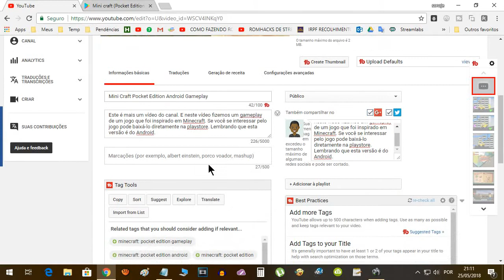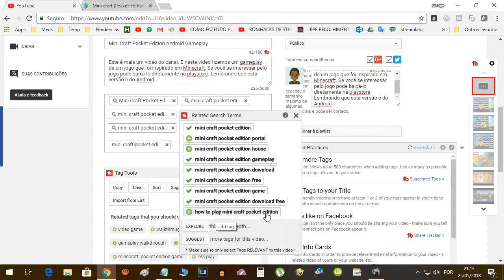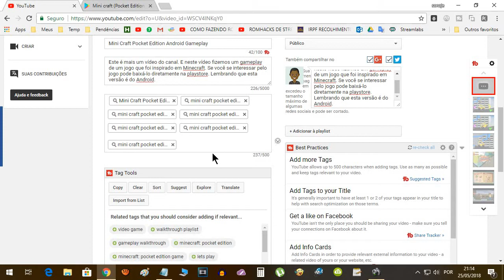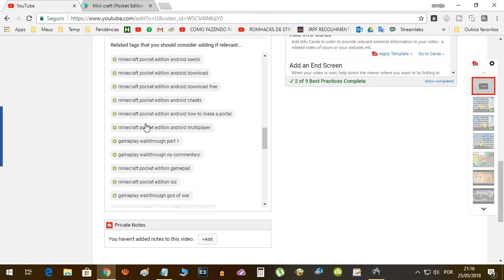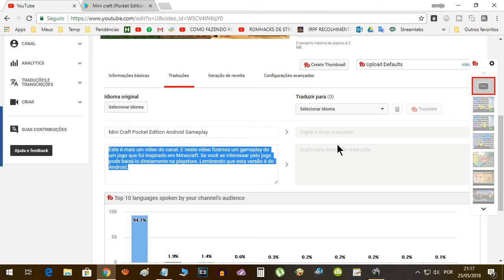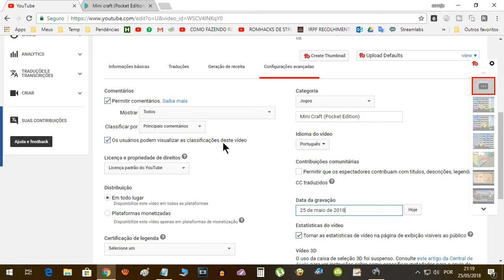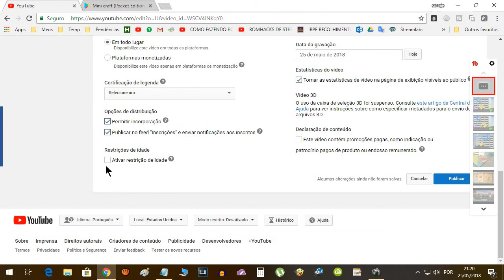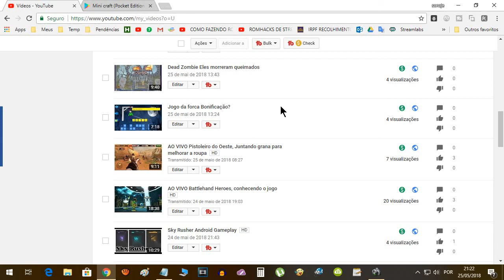YouTube Como colocar as informações no vídeo (título, descrição, tags, etc)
Neste vídeo falo um pouco de como colocar as informações em seu vídeo. Informações como Título, descrição e tags etc, corretamente. Como eu cito no vídeo, estas informações são importantíssimas para que o seu vídeo possa ser encontrado pelos seu público. Então, jamais deixe de preencher estas informações se você deseja que o seu vídeo tenha mais exibições.